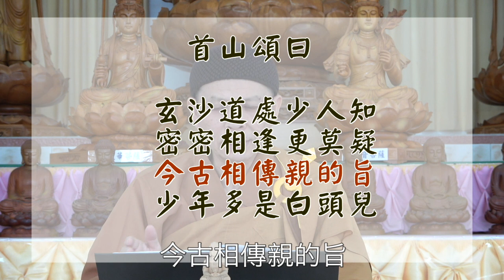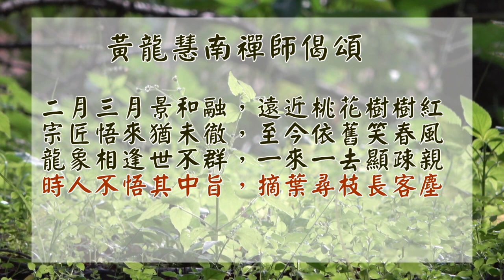（禪宗公案、靈雲桃花）敢保老兄未徹在⋯⋯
請大家合掌跟著我念
南無本師釋迦摩尼佛
諸位大德 居士
菩薩們 阿彌陀佛 請放掌
首先我們來看
禪宗公案
靈雲桃花
靈雲禪師
初在溈山
因見桃花悟道
有偈曰
三十年來尋劍客
幾回落葉又抽枝
自從一見桃花後
直至如今更不疑
溈山曰
從緣悟達
永不退失
善自護持
有僧舉似玄沙
玄沙云
諦當
甚諦當
敢保老兄未徹在
請大家打開頂珠集37頁
禪宗公案 靈雲桃花
現在我們來看公案
靈雲悟道後說
三十年來尋劍客
這句話是靈雲自喻為尋劍客
參禪修道已經有三十年之久
幾回落葉又抽枝
這是大自然正常的現象
桃花在歷經秋季落葉
春天開花後長新枝
末後兩句
自從一見桃花後
直至如今更不疑
古人道
若時節因緣成熟
其理自彰
今靈雲一見桃花後
忽然省悟
本來心中烏漆麻黑
如今豁然開明
再也沒有疑問了
溈山禪師經勘驗後
評斷說
從緣悟達永無退失
善自護持
玄沙禪師聽聞後卻說
諦當甚諦當敢保老兄未徹在
前面一句
大加讚賞
後面補上一句
卻是給予全面否定
試問諸位大德
是誰未徹悟
諦當即是妥當
台語叫妥當
本則公案
也因為玄沙的末後句
卻成為大眾討論的焦點
玄沙師備禪師
俗姓謝
福建人
年輕時喜好釣魚
常汪小舟
於江上與漁民相戲三十歲時
忽然感悟以前種種不是
而湧現出塵之志
便從芙蓉禪師剃度
又前往開元寺受戒
從此精進修行
終日宴坐
後來參雪峰禪師
雪峰常叫
他備頭陀
一日雪峰試著問道
備頭陀何不遍參去
玄沙說
達摩不來東土
二祖不往西天
今試問諸位大德
這兩句話是什麼意思
達摩不是有來東土傳法嗎
為什麼說不來
又西天
當時是指印度
這兩句話講白了
就是達摩
不用來東土傳法
二祖也不用去面見達摩
為什麼呢
因為人人皆有佛性
只要自悟自度就好了
當雪峰問
備頭陀為何不遍參去
玄沙只要回答
佛性人人本具
就到此結束了
他卻要繞著一大圈說禪
而讓參學者
一直參一直參
最後還是摸不著頭緒
這也是玄沙心懷慈悲
其本意是要讓大家一直參一直磨
悟性會越來越靈光
會越來越明亮
才能嘗到濃濃的禪味
最後突破悟境
還你本來的真面目
又靈雲志勤禪師
為福州長溪人
初參長慶大安禪師
久未契悟
大安禪師在溈山處
充當典座
典座就是掌管廚房
一日靈雲經行
見桃花芬芳綻放
忽然開悟
生平疑處盡消無餘
於是作偈道
三十年來尋劍客
幾回落葉又抽枝
自從一見桃花後
直至如今更不疑
溈山見偈後
反復詰問勘驗
便給予印可並說
從緣悟得
永無退失
善自護持
以上這一段文
之前都有解說過
這裡不再重復
我們繼續往下看
有僧舉似玄沙
玄沙卻說
諦當甚諦當
敢保老兄未徹在
眾疑此語
玄沙問地藏
我這麼道
你作麼生會
地藏說
不是桂琛
即走殺天下人
後來玄沙與靈雲相談之後
卻說
你這麼方始是徹
玄沙與地藏的對答
後面會作說明
只是玄沙末後卻虎頭蛇尾
又說靈雲是徹悟了
這到底作何解釋呢
關於這點
就讓大家去動動腦筋
玄沙不愧是一代大宗師
僅下一註語
諦當甚諦當
敢保老兄未徹在
就能打遍天下無敵手
玄沙拿這話來問地藏
意在窺探其虛實
地藏說
若不是桂琛即走殺天下人
地藏只是輕輕一撥
彼此都是徹底人
自然會心明白
地藏何許人也
即羅漢桂琛禪師
住地藏院
清涼文益禪師未悟時
因行腳遇雪
住地藏院
在地藏鞭策下
豁然大悟
後來開創了法眼宗
首山有頌說
玄沙道處少人知
密密相逢更莫疑
今古相傳親的旨
是指達摩西來傳授佛陀心印
少年多是白頭兒
玄沙道處少人知
即玄沙所說
敢保老兄未徹在
若非道眼圓明之人
很難體會
次句密密相逢
是指見姓悟道這件事
參學者切莫存疑
今古相傳親的指達摩西來
傳授佛陀心印
令一切眾生轉迷成悟
少年多是白頭兒
此句是重點
就留給諸位去體會
曹山一日示眾說
諸方盡把關不放行
何不與他道一轉語
令他不疑去
曹山開示說
許多禪師
緊抓關鍵處不肯說
何不提示一兩句
讓參學者明白呢
時雲門在眾
出問道
密密處為什麼不知有
這是雲門將見性擬人化
即見性這件事
為什麼不知
有參學者要見它呢
曹山說
只為密密所以不知有
曹山故意打迷糊
卻作字面上的解釋說
因為是密密
所以不知有人要見它
雲門問
那麼參學者
要如何才得親近呢
曹山說
莫向密密處親近
雲門再追問
不向密密處時如何
曹山說
始解親近
後面幾句都較白話
所以不用再解釋
我們繼續往下看
又洞山作一比喻說
恰是八十老婆
嫁與三歲兒子
年雖長大
要且被他三歲兒子索喚不得自由
洞山禪師作這樣的比喻
的確不尋常
一般人會認為不合情理
可是在明眼人看來
覺得形容的很貼切
後來有僧舉問曹山
如何是八十歲老婆
曹山答
紛紛白髮連頭雪
僧問
如何是三歲兒子
曹山答
不為主
僧又問
為什麼不為主
曹山答
不見道三歲兒子
一切過不得
僧復問
既是八十歲老婆
為什麼嫁他三歲兒
曹山答
直得似八十老婆
始解奉重他
這位僧人問得很仔細
曹山也每問必答
大家可以從兩位的問答中
去推敲參究
就能夠找出答案
一日
大慧宗杲禪師看到玄沙說
諦當甚諦當
敢保老兄未徹在
心中有疑
便問圜悟禪師
如何才是
圜悟笑著說
他後頭卻這麼說
我也理會不得
當宗杲走回寮房時
方知玄沙大段作怪
便舉似圜悟
圜悟笑說
且喜爾知
晦堂說
今時諸方
多是無此藥頭
須知
剛見性解悟之人
大部分的公案皆能夠清楚明白
只有少數幾個竪澀難懂的公案
有的幾分鐘
有的幾天
甚至一段時日
才能透徹明白
今日宗杲也是剛由圜悟印可
當他問圜悟時
圜悟為了提升宗杲的境界
卻故意說
玄沙末後這麼說
我也沒有辦法
是要宗杲自行去參
當宗杲回頭說
他懂了
圜悟才笑著恭喜他
末後晦堂說
今時諸方
多是無此藥頭
所謂藥頭
是指專門治療
疑難雜診的藥方
故是在讚嘆玄沙
末後下斷語
所創造出來的公案
獨步叢林
諸方無人能比
起初
山僧見玄沙這麼說
心中確實存疑
當看到宗杲在其武庫裡說
玄沙在作怪
又玄沙後面也補上一句
靈雲是徹了
心想
靈雲經溈山印證
應該是沒有問題
也就放下存疑之心
但是最近在編著禪宗公案時
看到諸方禪師的偈頌
才驚覺其中有鬼
待靜下心來重新檢視一番
方知玄沙確實大作怪
到這裡已成為兩重公案
前段靈雲悟道
這一則公案
給普羅大眾參究
莫後玄沙卻加上一把大鎖頭
則劍指天下老和尚
向上方人叫陣
山僧在此奉勸諸位參學者
先看取前段靈雲部分
或其他公案
等眼開之後
再回頭參玄沙末後這段
作為破牢關之用
以上這一段是本人的心得報告
現在提出來
給大家作為參考
我們繼續來看
黃龍慧南禪師的偈頌
二月三月景和融
遠近桃花樹樹紅
宗匠悟來猶未徹
至今依舊笑春風
龍象相逢世不群
一來一去顯疎親
時人不悟其中旨
摘葉尋枝長客塵
前兩句指二三月春暖花開
正是闔家歡樂融融出外踏青
賞玩美景的好季節
此時桃花遠近
飄香處處爭奇鬥艷
綻放出美麗的花朵
令人有賞心悅目而目不暇給的感覺
宗匠悟來猶未撤
至今依舊笑春風
是指靈雲在溈山
因經行見桃花
見桃花大開而悟道
不料玄沙卻指靈雲未撤悟
此事疑殺天下人
到底是誤會一場
靈雲依舊未悟
亦或如溈山所說
悟與不悟
還須諸位明辨
龍象相逢世不群
一來一去顯疎親
龍象是指玄沙與靈雲兩人
出類拔群
為佛門法器
相互激盪出智慧的火花
照耀人世間
令此公案
流傳千古
廣度有緣人
若是有人硬要分高下親疎
只是徒增煩惱而已
豈不見
一日夾山與定山同行
定山說
生死中
無佛即無生死
夾山說
生死中有佛
即不迷生死
兩人互相不肯
同上大梅
夾山乃問
不知哪個親哪個疎
大梅說
一親一疎
夾山問
未審哪個親
大梅答
親者不問
問者不親
定山說
生死中無佛
即無生死
是指
若行者心中無佛
無聖凡是非大小等差別相
平等一如
心地清淨
遠離煩惱
即能斷除生死輪迴
夾山說
生死中有佛
即不迷生死
所謂佛者覺悟也
若行者
心已覺悟不迷惑顛倒
當然不迷於生死
今試問諸位誰親誰疎
末後二句
時人不悟其中旨
摘葉尋枝長客塵
如今參學者
未能透徹此則公案
不解玄沙旨意
卻以意識情結
在名相及語句上尋討
只是增長妄想與煩惱
對於禪道
又有什麼幫助呢
在楞嚴經裡
長老橋陳那
因悟客塵煩惱之理
而得成聖果
他說
譬如行客
投寄旅店
或食或宿
食宿既畢
整理行裝
轉向他途
不遑安住
若實主人
自無他往

現在請大家合掌
我們來迴向
今天禪學講座
所有功德迴向給
台東妙善寺消災祈福
二在場所有人員
及電視機電腦前觀眾朋友
業障消除
福慧增長
風調雨順
國泰民安
佛法久住
眾生得度
阿彌陀佛